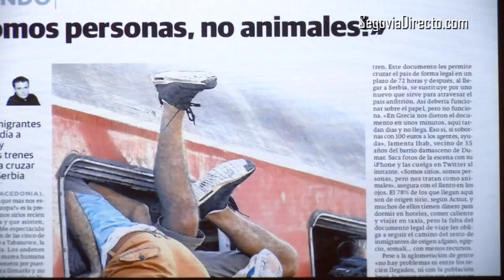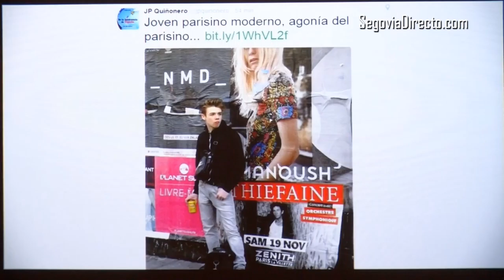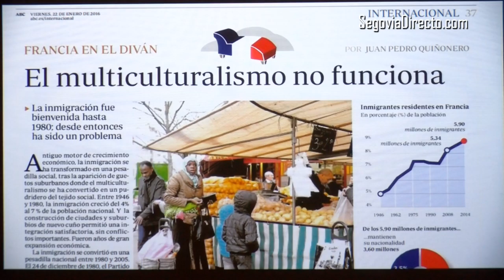Juan Pedro Quiñonero, corresponsal de ABC en París, gana el Cirilo 2016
Juan Pedro Quiñonero, corresponsal de ABC en París, ha ganado el XXXII Premio de Periodismo Cirilo Rodríguez que se entregó este viernes en el Parador de Segovia. “No eres tan vejete, estás junto a Mikel y Xavier”, dijo al recibir La lente de la tierra, el galardón del Centro Nacional del Vidrio. Se refería a Mikel Ayestarán y a Xavier Aldekoa, dos jóvenes periodistas freelance que se juegan el tipo para informar sobre zonas de conflicto y África, respectivamente.